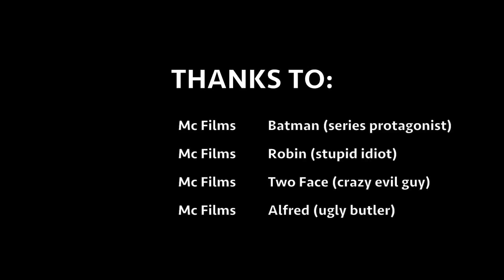The Adventures of Lego Batman and Robin #2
Two Face has broken out of Arkham Asylum. It is up to heroes Batman and Robin to stop him!